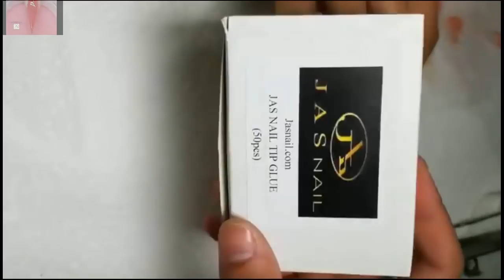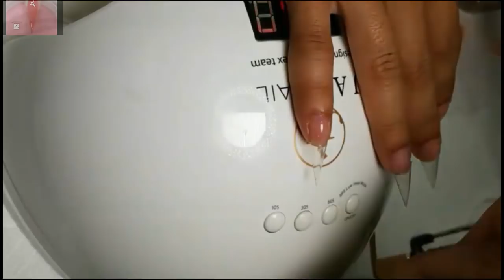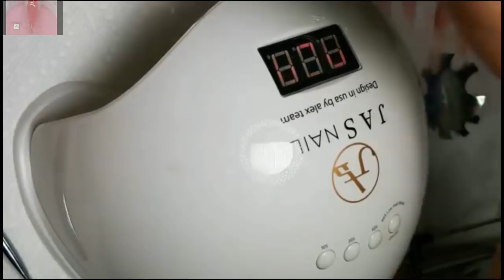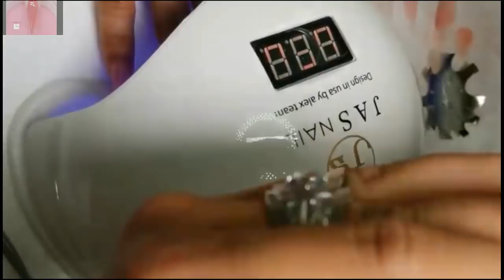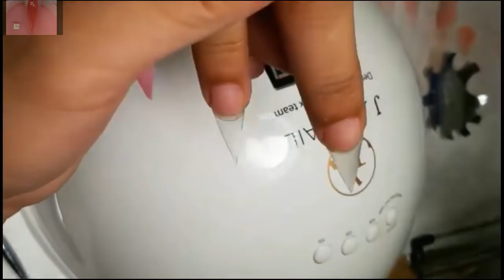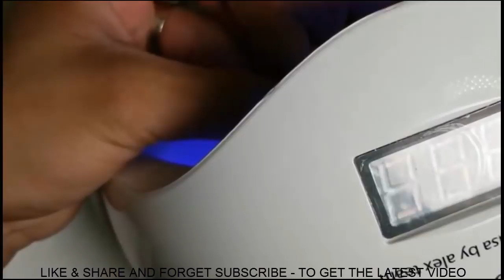NEW ART DESIGN 2018/NAIL TECHNICIAN,ALEX 👍LOVELY GEL👍THE BEST NAIL🌷ART DESIGN🌷 | 315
-New art design 2018,nail technician,alex truong,love gel,the best nail art design 2018
-NAIL TECHNICIAN,ALEX TRUONG NAILS,SMILE TRUONG NAILS,CHRISTINE NAILS.